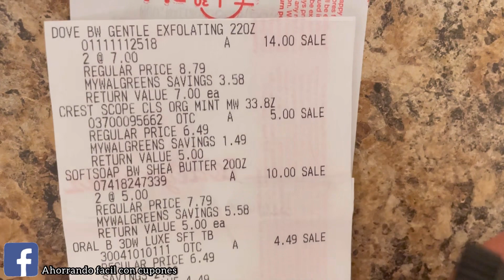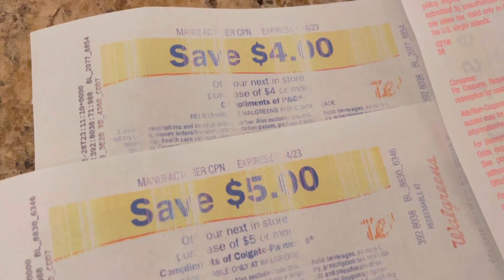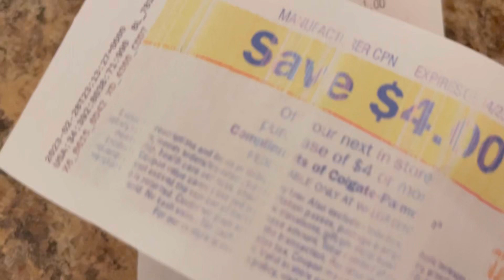🔴Walgreens PRODUCTOS QUE TE PUEDEN QUEDAR GRATIS ✅